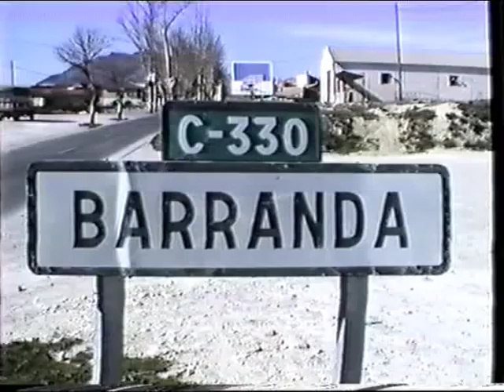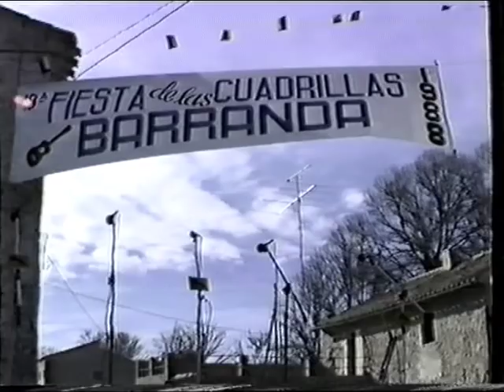La Fiesta de las Cuadrillas de Barranda (Murcia, España). Ambiente X Edición, 31-01-1988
Unas pocas ediciones después de su creación, en 1979, el festival de músicas tradicionales conocido como la Fiesta de las Cuadrillas de Barranda (Caravaca, Murcia, España) ya se había consolidado como un evento imprescindible dentro del panorama de la recuperación del gusto por las músicas de tradición oral en el sureste español. La Fiesta nació con otro nombre más modesto y local (“Festival Comarcal de Música de Cuerda”), y su creación se inscribe dentro de los cambios sociológicos y económicos ocurridos en España, especialmente en las zonas rurales, en la última mitad del siglo XX. Después de una época de emigraciones, despoblamiento y desvalorización de los modos de vida campesinos, como reacción, empezó a crecer el gusto por las antiguas tradiciones, en particular por las musicales, en muchos lugares desaparecidas o trance de estarlo, o bien, a lo sumo, que habían sido objeto de intentos de rescate folclórico, que acababan versionando estas músicas con intenciones artísticas y teatrales, alejándolas de su función social, ritual y lúdica original. Ya desde la década de 1960 había un ambiente proclive a evitar la extinción de ciertas tradiciones musicales, y en algunos  lugares, pocos, se habían conseguido reactivar grupos o cuadrillas y sus rituales después de unos años de desaparición, e inclusive hubo un intento de conformar un festival folclórico con cuadrillas en Lorca. Pero fue a mediados de la década de 1970 cuando el movimiento recuperador empezó a tomar más dimensión, siendo ello constatable en los relatos etnográficos que se han obtenido de los protagonistas. Por eso, cuando a comienzos de 1979 el cura de Barranda, Ramón García, y un maestro de la localidad, Jesús María García, deciden convocar un festival de grupos de música tradicional para mostrarlos, difundirlos y ayudar a su recuperación, el ambiente favorable entre las gentes de estas comarcas (muchos de los cuales habían crecido escuchando estas músicas),  y el apoyo de los medios de comunicación y las Administraciones local y autonómica, contribuyeron a su rápido asentamiento en el panorama festivo regional primero, y pronto en las regiones limítrofes y aún más allá. De tal manera que, a los pocos años, eran miles de personas las que acudían al festival , que desde 1987 ya se conoció con el nombre actual de Fiesta de las Cuadrillas, y que al año siguiente, en la Décima edición, realizada en domingo 31 de enero de 1988, tenía el bullicioso y multitudinario ambiente que podemos apreciar en el vídeo adjunto, inserto en la Colección Memorias de la Tradición

La Fiesta, que nació con vocación de recoger y mostrar grupos procedentes de los antiguos territorios cuadrilleros  (comarcas de las provincias de Almería, Jaén, Granada, Albacete, Alicante y Murcia, todas en el sureste de España, que forman un conjunto conocido también como “El País de las Cuadrillas”), a partir de este año de 1988 se abrió a otras áreas musicales españolas, con la participación de una panda de verdiales de Málaga. Y ya después, de manera imparable, llegaron además grupos de La Mancha de Albacete y Cuenca, de Cáceres, de Ávila, de Valencia, Castellón, Teruel… hasta conformar una fiesta de repercusión nacional que es referencia para otras muchas creadas después con objetivos similares.

Vídeo: de autoría desconocida procedente del archivo personal del creador de esta colección.

Texto: Manuel Sánchez Martínez.

En el siguiente blog se pueden encontrar los vídeos de esta colección formando parte de una explicación general: